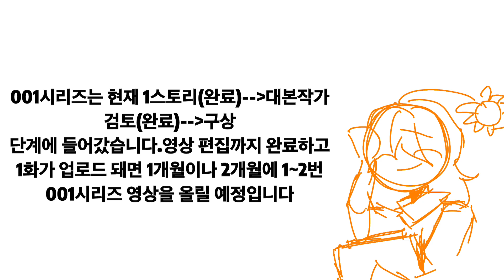공지(별로 안중요하지만 된다면 영상을 끝까지 봐주세요)